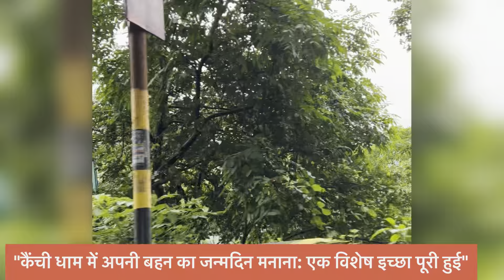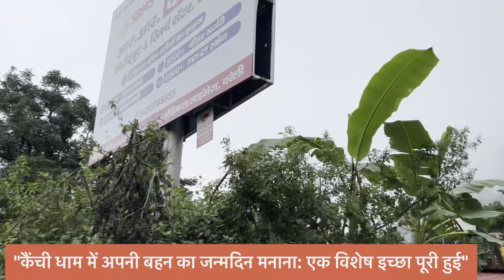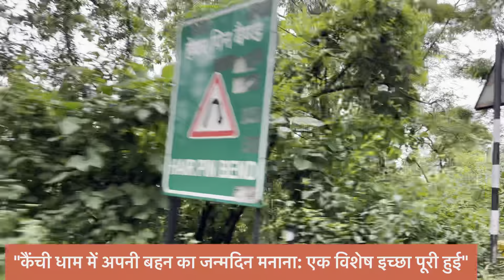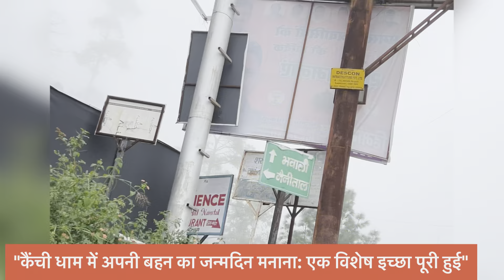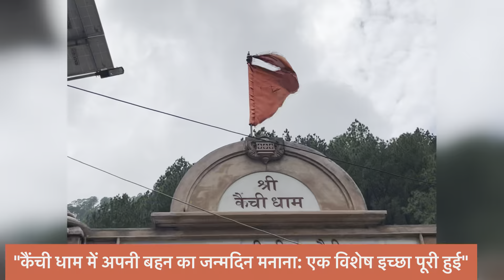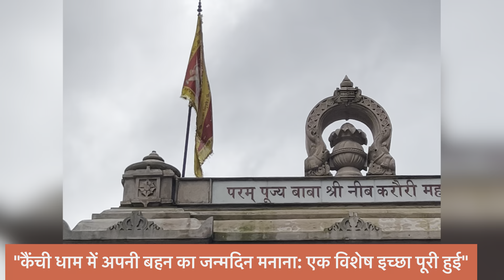"कैंची धाम में अपनी बहन का जन्मदिन मनाना:🎂एक विशेष इच्छा पूरी हुई"🙏kainchidham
kainchi dham budget trip
kainchi dham vlog
kainchi dham kyo famous haj

Journey from Jaipur to Kainchi Dham: A Spiritual Retreat
Introduction: In this vlog, we embark on a serene journey from Jaipur to Kainchi Dham, a revered spiritual destination nestled in the Kumaon region of Uttarakhand. Join me as we explore the scenic beauty, cultural significance, and spiritual essence of this sacred site.

Segment 1: Setting Off from Jaipur

Brief overview of Jaipur: its vibrant culture and rich heritage.
Share the route details: distance, travel time, and mode of transport (car, bus, etc.).
Capture the early morning vibes of Jaipur as we hit the road.
Segment 2: The Scenic Drive

Highlight the picturesque landscapes along the way, including the Aravalli hills and small towns.
Stop at interesting landmarks or local eateries for a taste of Rajasthani cuisine.
Share personal reflections and experiences during the drive.
Segment 3: Arriving at Kainchi Dham

Describe the entrance to Kainchi Dham and the welcoming atmosphere.
Discuss the history of Kainchi Dham, founded by Neem Karoli Baba, and its significance among devotees.
Showcase the beautiful temple architecture and surrounding nature.
Segment 4: Spiritual Experience

Capture moments of prayer, meditation, and interaction with fellow pilgrims.
Share thoughts on the spiritual energy of the place and its impact on visitors.
Discuss the importance of Kainchi Dham for mental and emotional well-being.
Segment 5: Exploring the Surroundings

Take a short trek around the area, showcasing the breathtaking views and serene environment.
Mention nearby attractions or activities for those visiting Kainchi Dham.

thanks 🙏